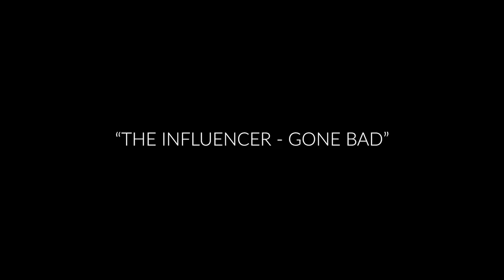Inside the mind of the ENFJ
ENFJs... where are you all hiding? Until I get to know one in real life, this will all be theoretical speculation. What's new?

Request a video
Get typed